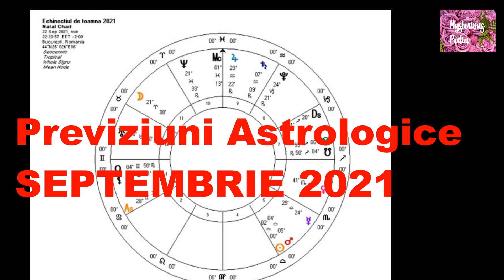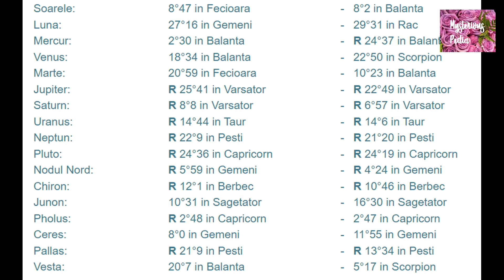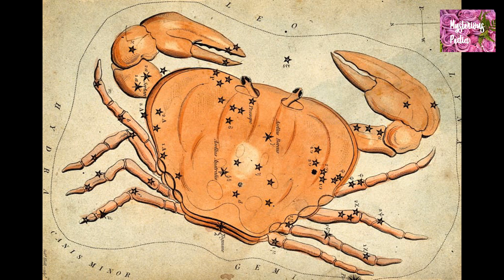RAC -Previziuni Astrale SEPTEMBRIE 2021